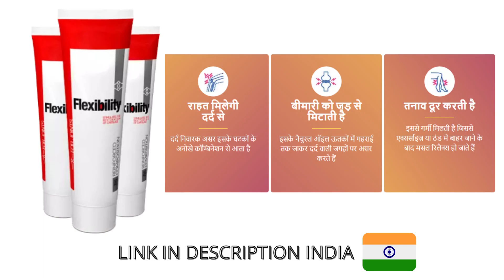Flexibility Cream for joint - जोड़ों के लिए क्रीम Price, Benefits, Review In India! OFFICIAL WEBSITE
Flexibility Cream for joint - जोड़ों के लिए क्रीम Price, Benefits, Review In India!
Flexibility एक ऐसी Cream है जो जोड़ों, मांसपेशियों या हड्डियों में दर्द को तुरंत रोक देगी। अभी उपलब्ध है